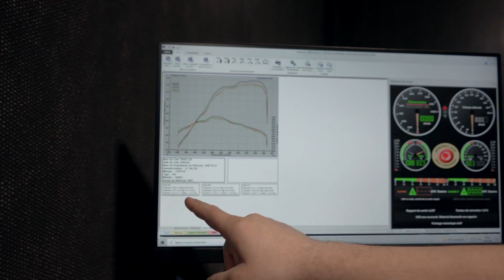TOYOTA YARIS GR ENFIN REPROGRAMMABLE ! WORLD PREMIERE 🥇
Nous avons enfin reprogrammé cette Yaris GR. Elle sort à présent 304ch et 422Nm en Stage 1.

Le stage 2 et 3 arrivent dans les prochaines vidéos.

Dites-nous ce que vous pensez de notre Yaris GR en commentaire !

Profitez de 10% de REMISE sur toutes les reprogrammations moteur Stage 1 avec le code : SHIFTECHTV10